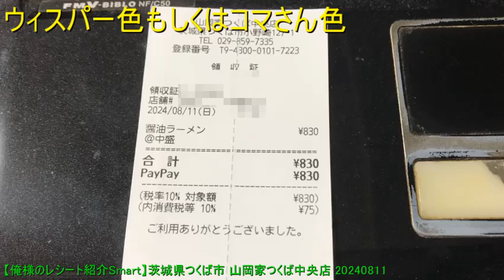【俺様のレシート紹介Smart】茨城県つくば市 山岡家つくば中央店 20240811 【めすすめ動画】